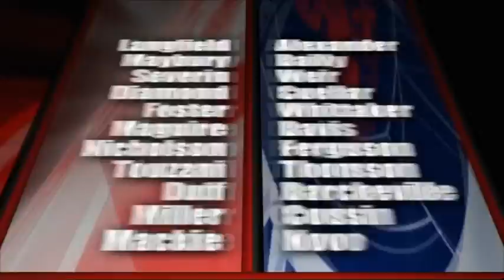Aberdeen 2-0 Rangers - 22nd May 2008 (League)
22/05/2008
Aberdeen  2 - 0  Rangers
Miller 63, Mackie 77.

Attendance: 17,509 (Visitors: 3,594)
Venue: Pittodrie Stadium, Aberdeen